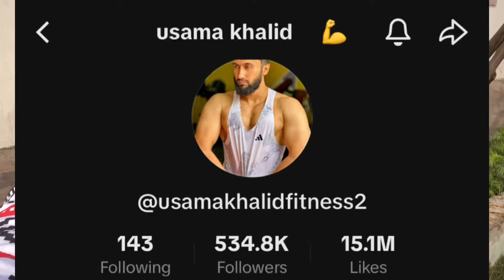Usama Khalid || Awais Gujjer || mr Faisalabad 2024